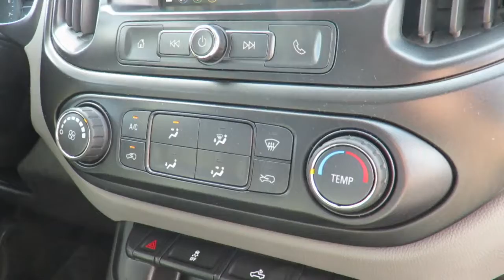2019 Chevrolet Colorado WT 4WD Crew Cab Black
2019 Chevrolet Colorado WT 4WD Crew Cab at County Chevrolet Essex